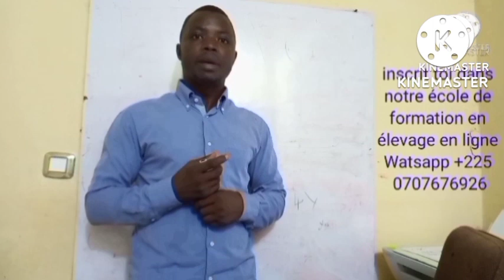en élevage : faut être proche de tes les travailleurs, sinon...